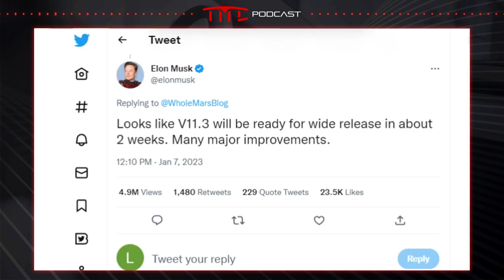Tesla's FSD Beta V11 Coming Soon - Bringing Major Improvements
@tesla is expected to be releasing their single stack FSD Beta V11 in the coming weeks. We discuss the implications this may have for Tesla owners as well as FSD's development going forward.

This is a clip from Tesla Motors Club Podcast #31 The full podcast video is available